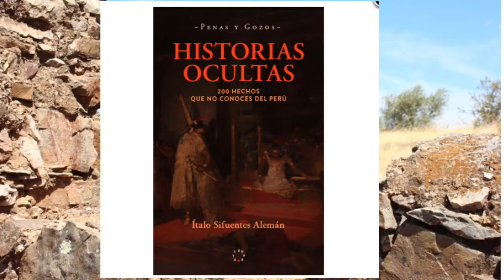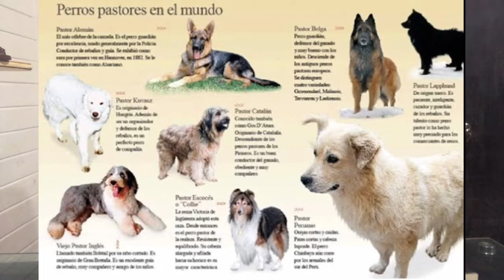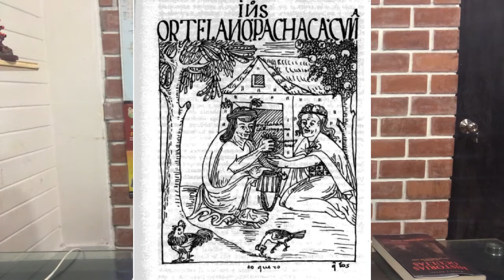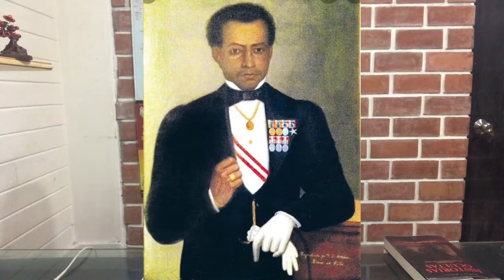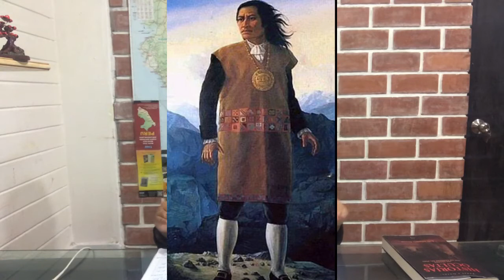Hidden stories - curiosities of Lima part 1 from Book Historias Ocultas / Adventuroustravelguide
Hello dear friends, greetings from Lima - Peru. In this video, you will learn about some curiosities of the history of Peru in colonial times. This video was inspired by the book “Historias Ocultas” hidden stories by Italo Sifuentes Aleman.

This video was possible thanks to my patreons and supporters.